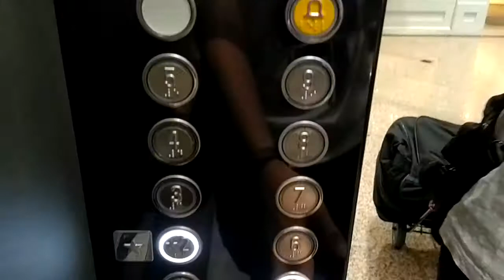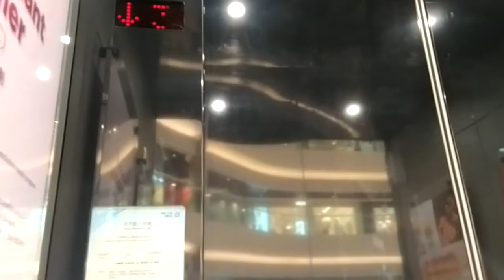銅鑼灣 時代廣場 迅達升降機（5）（翻新後）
機號：P35
投入服務年份：1994
重投服務年份：2021
停靠樓層：2, 3, 4, 5, 6, 7, 8, 9
載客量：21人  1600kg